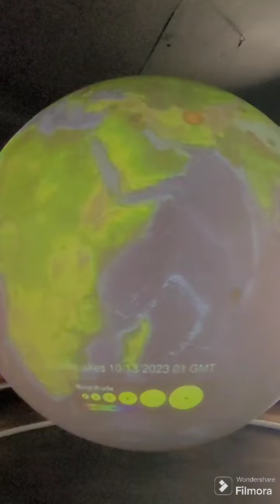Honolulu compilation of sites 📹🌴🌋🌊🇺🇲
A collection of moments of Honolulu. in a short few-minutes compilation film